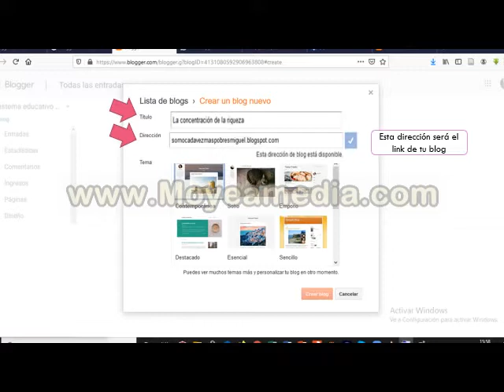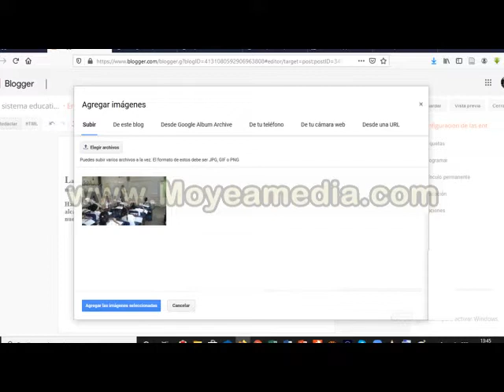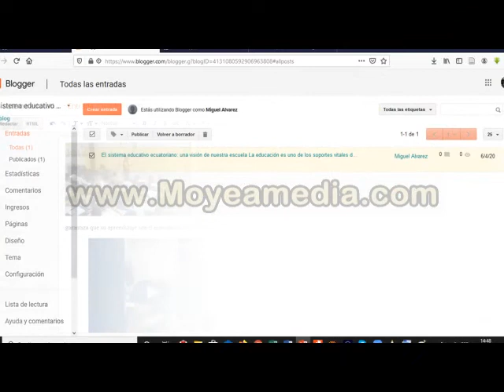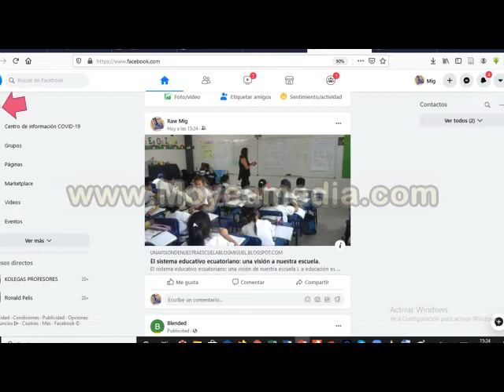Guía de BLOG: acciones interactivas, prof. Miguel